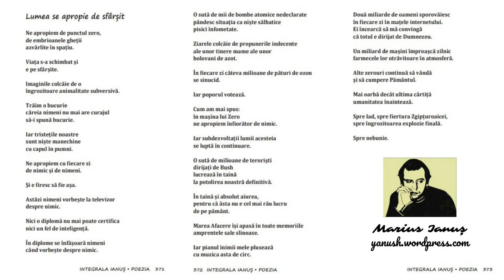Marius Ianuș - Lumea se apropie de sfârșit